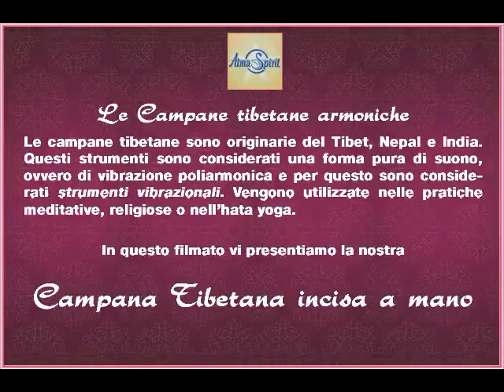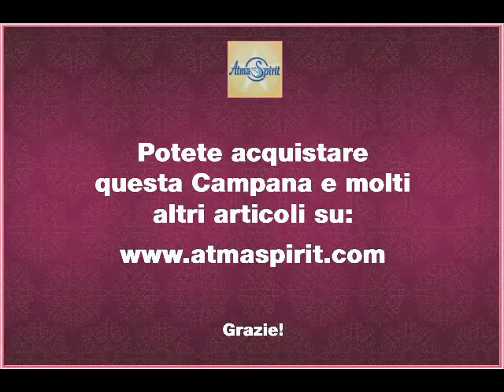Campana Tibetana armonica Incisa a mano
- Campane con intarsi tradizionali tibetani. Si tratta di una campana davvero esclusiva, intarsiata, all'interno e all'esterno, con simboli tradizionali tibetani. Ha un suono puro che contiene molti sovratoni.